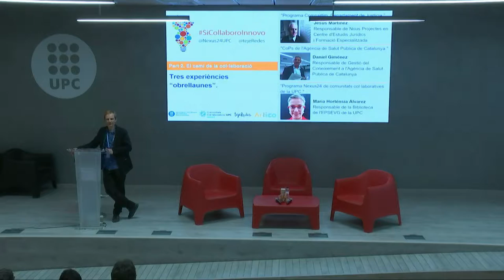"Tres experiències "obrellaunes""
Jornada Innovant des de la col·laboració de Nexus 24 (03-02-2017)